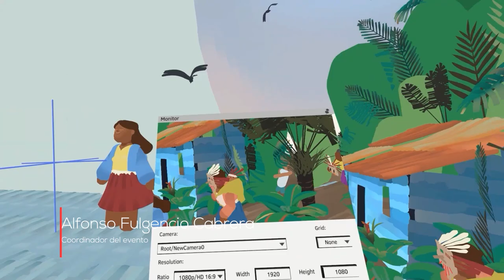Next Lab Generation. PARAMOTION FILMS.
Jornada para la Promoción de las Industrias Culturales: PROYECTOS APOYADOS POR LA DIRECCIÓN GENERAL DE INDUSTRIAS CULTURALES, PROPIEDAD INTELECTUAL Y COOPERACIÓN.
El proyecto que propone Paramontion Films, ‘Next Lab Generation’, es una iniciativa que conecta arte y tecnología en la industria de animación y contenidos digitales. La iniciativa, que se basa en un workshop, un evento y una página web tiene los siguientes objetivos: Incentivar el uso de tecnologías disruptivas para la producción audiovisual, descubrir y apoyar al talento, fortalecer el tejido empresarial y el emprendimiento digital, generar empleo joven, altamente cualificado y de calidad y la creación de nuevos nichos de negocio y trabajo.
El evento “Jornada para la Promoción de las Industrias Culturales: PROYECTOS APOYADOS POR LA DIRECCIÓN GENERAL DE INDUSTRIAS CULTURALES, PROPIEDAD INTELECTUAL Y COOPERACIÓN” se celebró el 29/11/2023 en el Espacio Fundación Telefónica de Madrid. Toda la información en este enlace